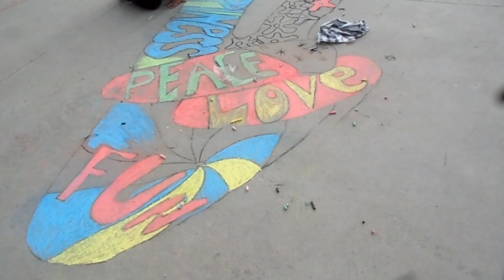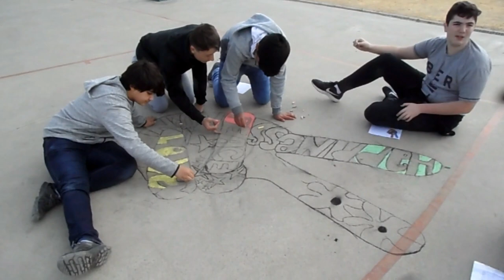DÍA DE LA PAZ. MURAL DEL GUERNICA.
El alumnado de 3º de ESO de la Materia Taller artístico y el de 2º de ESO en la materia de Plástica, han realizado en el Día de la Paz el cuadro del Guernica, un mural efímero con tizas y carboncillo y otros murales sobre la Paz.